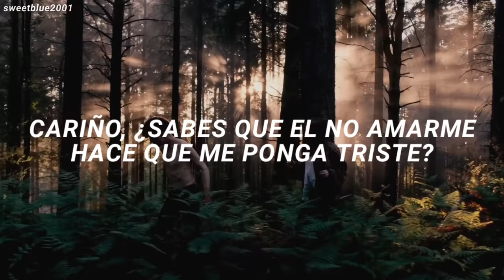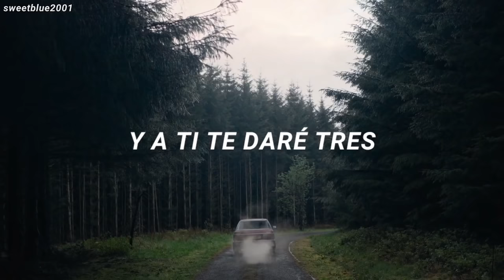Princess Chelsea - Cigarette Duet (Español) | Alyssa y James (it's just a cigarette and it can't)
Princess Chelsea - Cigarette Duet (Español)

✩→sobre la canción: ╰⊱ es sobre alguien que le dice a otra persona que no debería fumar cigarrillos, que no son para nada buenos. Ella fuma demasiado y no lo entiende, dando así a lo mejor refiriéndose a todas las personas que tienen un vicios con esto, diciéndo algo cómo: "solo es uno al día, podré dejarlo luego" pero no se dan cuenta, que cada vez caen más y simplemente llega un punto en que les será casi imposible salir de ese vicio.. ⊱╮

✩→sigue al artista:

y mis redes, por si gustas seguirme, ah დ

【 No olvides que siempre estaré eternamente agradecido contigo por que veas este video, si te gustó, puedes ayudarme compartiendo el vídeo con tus amigos. ♡ 】

Lyrics:
It's just a cigarette & it cannot be that bad
Honey don't you love me and you know it makes me sad?
It's just a cigarette like you always used to do
I was different then, I don't need them to be cool

It's just a cigarette and it harms your pretty lungs
Well it's only twice a week, so there's not much of a chance
It's just a cigarette it'll soon be only ten
Honey can't you trust me? When I want to stop I can

It's just a cigarette and it's just a Malboro Light
Maybe but is it worth it if we fight?
It's just a cigarette that I got from Jamie-Lee
She's gonna get a smack and I'm gonna give you three

It's just a cigarette and I only did it once
it's only twice a week so there's not much of a chance
It's just a cigarette, I'll be sorry that I did it

It's just a cigarette and it'll soon be only ten
It'll make you sick, girl there's not much of a chance
It's just a cigarette, you'll be sorry that you did it